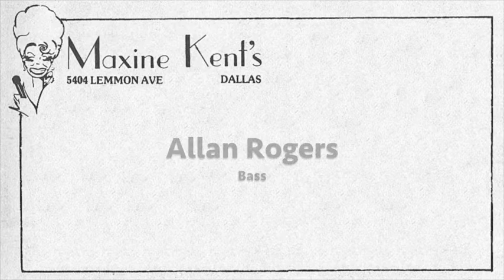Phyllis Emert Trio "Spring Can Really Hang You Up The Most" (1976)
The Phyllis Emert Trio:
Phyllis Emert, piano
Allan Rogers, bass
Jim Vaughn, drums

Recorded at Maxine Kent's on Sunday afternoon, November 14, 1976. The performance was benefiting the non-profit community radio station KCHU-FM in Dallas, Texas. [Recorded by me. Photo by me, from Texas Jazz magazine]